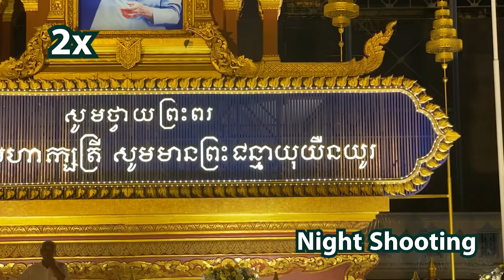iPhone XI pro max - iPhone 11 Pro - Best Camera for 2020 (Full Camera Review)